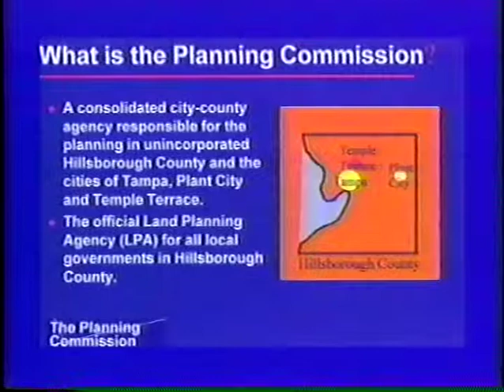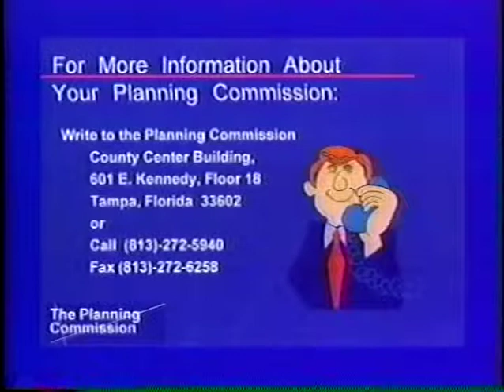3. Mastering good government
Includes then-Supervisor of Elections and former County Commissioner, Pam Iorio; Warren Bourgeois, Virginia Roo.